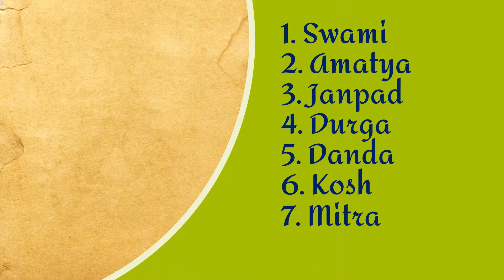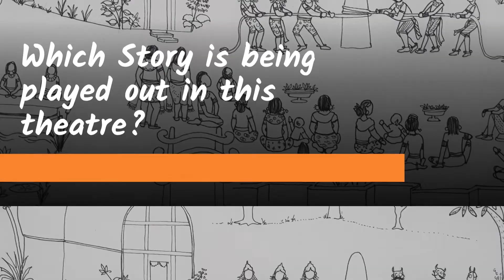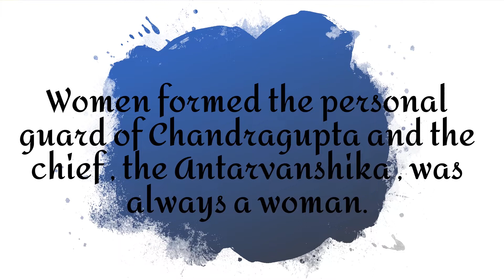Mauryalok Quiz Final Awards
Announcing the winners and prizes